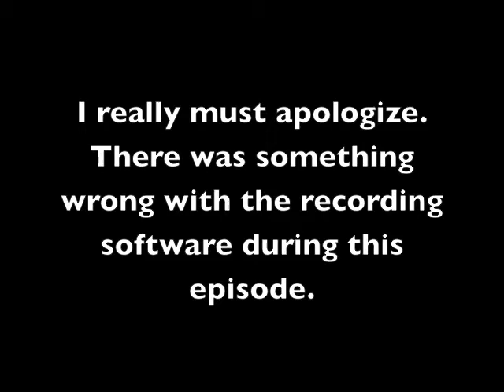Let's Play Barbie: Secret Agent - Royal Jewels Mission Part 4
Part 4 of my very first walkthrough. I really do need to apologize. The recording hit me like a bomb when I saw the results. I'm truly sorry.
Although, if you prefer something like this with music instead of me being all "blah blah blah", tell me and I'll do it more often =D